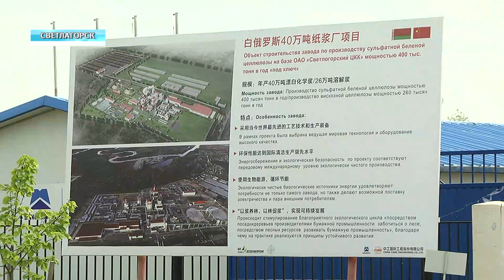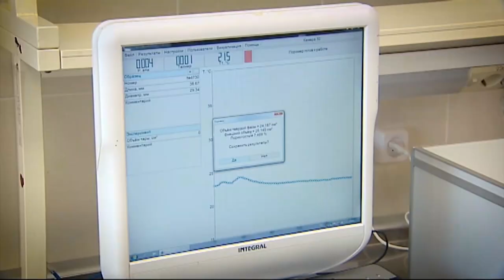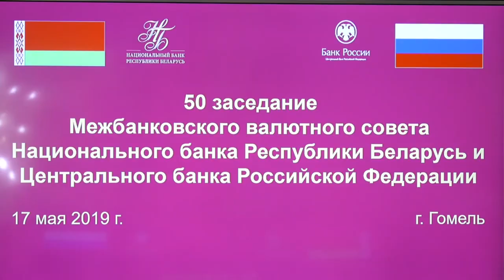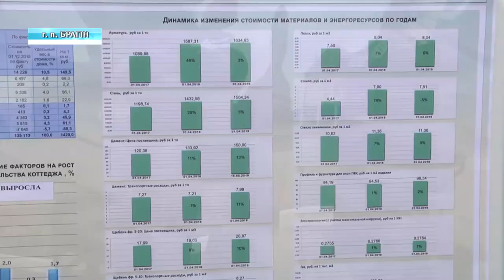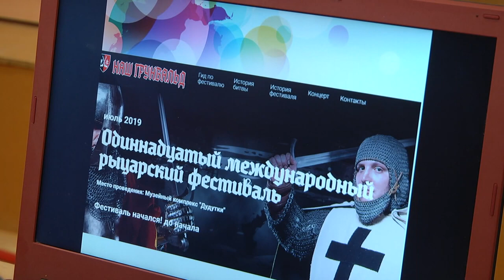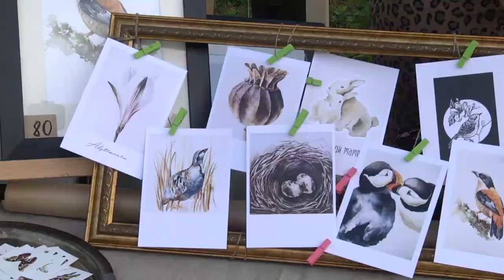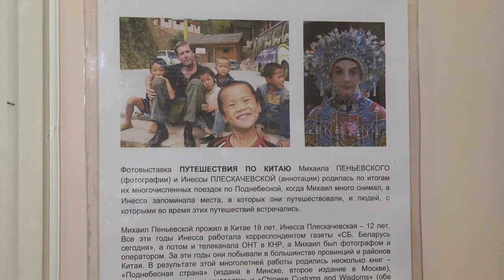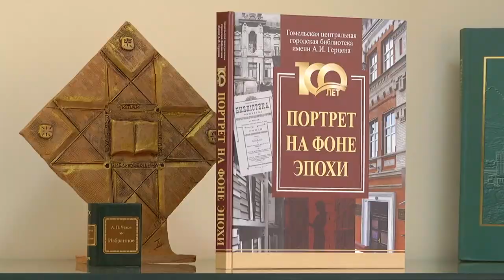18 05 2019 НОВОСТИ